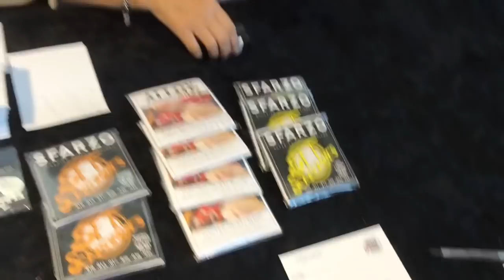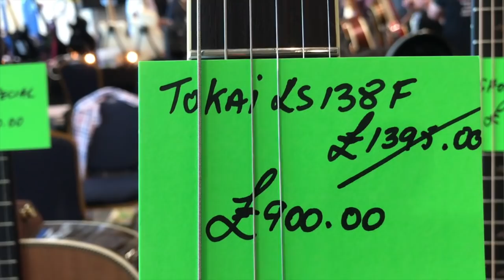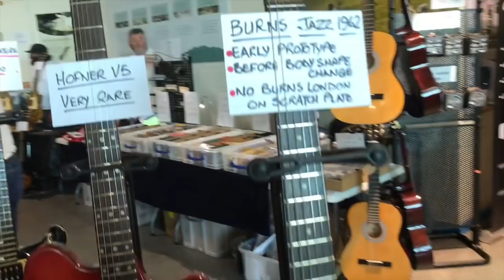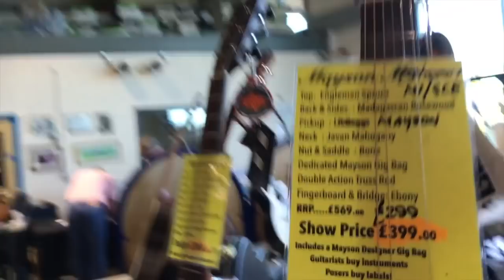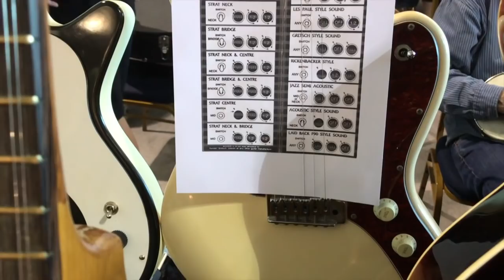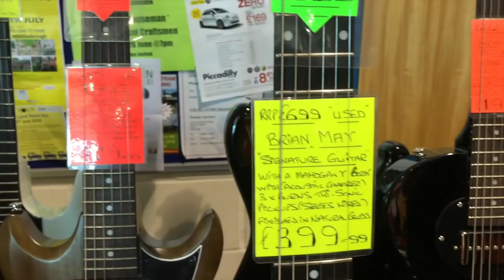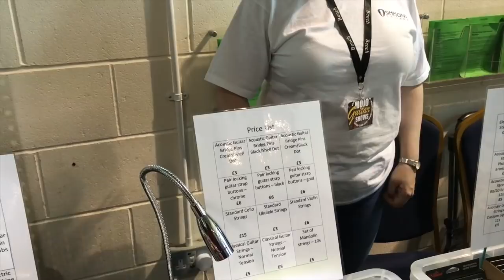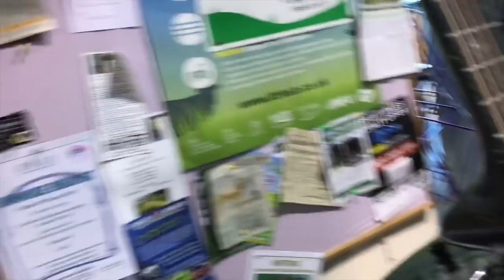تعليم جيتار - معرض جيتار بشمال يوركشاير ٢٠١٨ - Guitar Show North Yorkshire 2018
رحله داخل معرض جيتار في شمال يوركشاير ببريطانيا صيف ٢٠١٨